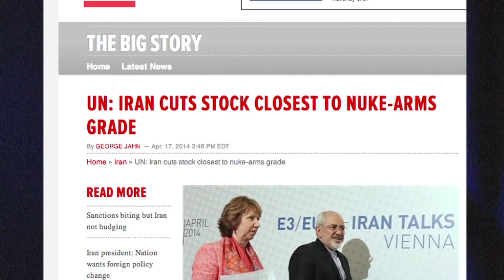FAIR TV May 2, 2014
Iran Talking Points, Benghazi Noise, Meet the Press White Guys